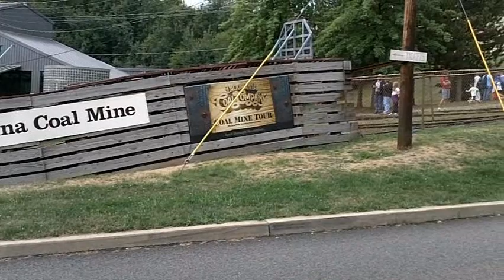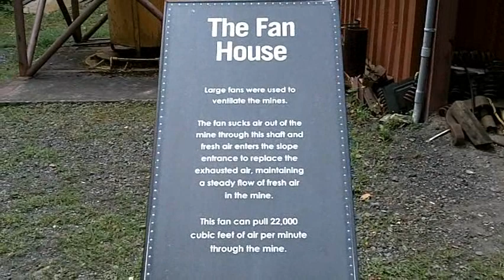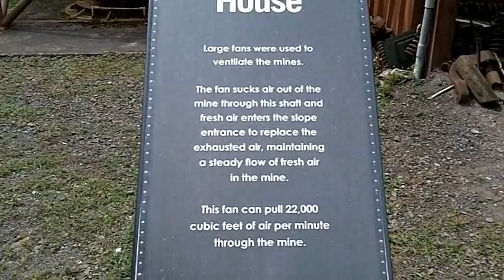mcdade park coal mine tour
this is a brief overview of the above ground area of the lackawanna county coal mine tour at mcdade park. filmed 8-3-10 enjoy